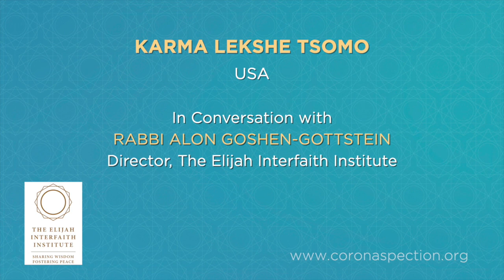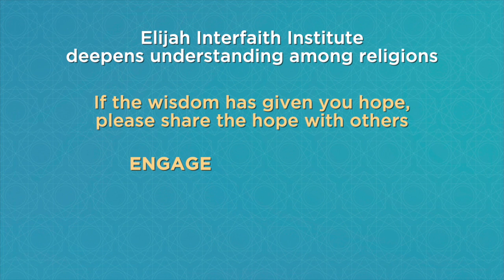Coronaspection - Interview with Karma Lekshe Tsomo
SUMMARY - TABLE OF CONTENTS - RELEVANT LINKS

Karma Lekshe Tsomo is Prof. of Buddhist studies at the university of San Diego, an ordained nun in the Tibetan Buddhist tradition and co-founder of Sakyadhita, International Association of Buddhist Women.

Table of contents:

01:00 how corona impacts me
2:40 being prepared for crisis
4:04 living corona as retreat? various responses
7:30 look at your fears, the joys of simple living
10:00 attaining contentment
12:32 dealing with confinement
14:26 generate loving kindness for all
16:52 the importance of interconnectedness
21:55 exercise in cultivating loving kindness
26:28 a prayer for the world from Shantideva

We would like to stay in touch with you. Please sign up to our newsletter by clicking

We publish weekly more content of Coronaspection Project and Wisdom Pearls from Religious Leaders around the world in our Facebook

To learn more about our summer school program (2020 edition on zoom),

Please partner with us in our efforts to share wisdom of faith leaders globally. Please consider supporting our work by donating